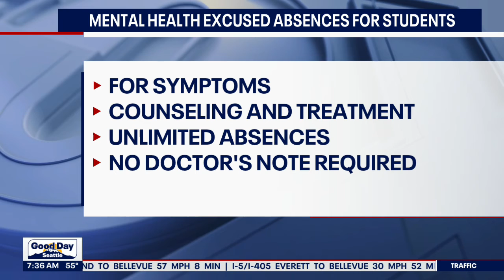New Washington state law: Mental health excused absences for students | FOX 13 Seattle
New Washington state law: Mental health excused absences for students